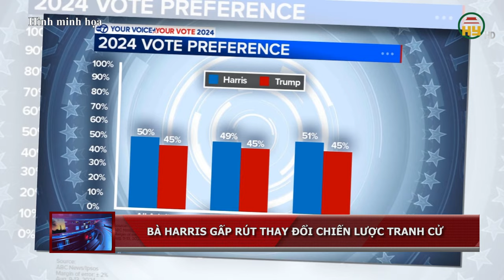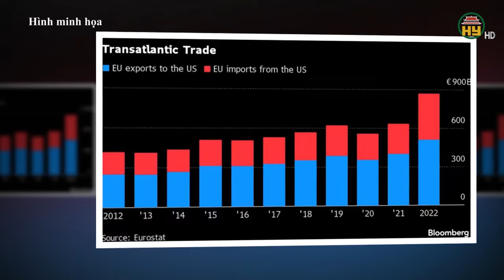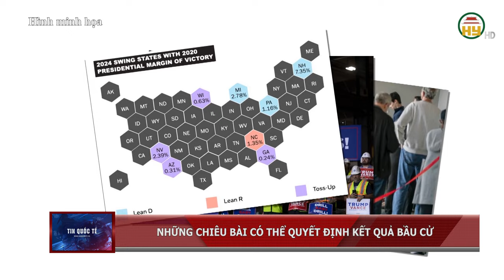Ông Trump bứt phá ở 7 bang chiến địa, bà Harris gấp rút đổi chiến lược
Hưng Yên TV | Các cuộc thăm dò mới nhất trong cuộc đua vào Nhà Trắng chứng kiến sự vươn lên của cựu Tổng thống Donald Trump và điều này tất yếu khiến Phó Tổng thống Kamala Harris phải thay đổi chiến lược tranh cử. Phó Tổng thống Mỹ Kamala Harris đang thay đổi chiến lược tranh cử của mình để giành thêm sự ủng hộ từ cử tri nam và cử tri đảng Cộng hòa. Đồng thời bà cũng tăng cường công kích cựu Tổng thống Donald Trump sau khi ông Trump đang giành lợi thế trong các cuộc thăm dò mới nhất.
Tiktok: Truyền hình Hưng Yên
Facebook: Đài Phát thanh và Truyền hình Hưng Yên
Zalo: Đài PTTH Hưng Yên